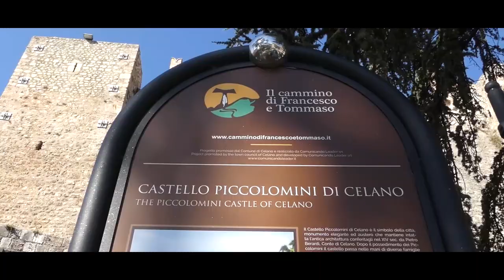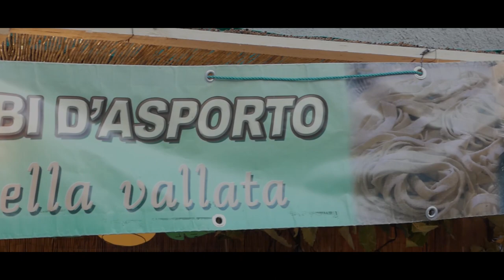Abruzzo Trip 2018 Aftermovie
Viaggio organizzato da ESN Chieti Pescara per promuovere le bellezze dell'Abruzzo.

Itinerario:
Castello Piccolomini di Celano
Percorso enogastronomico a Civitella Roveto.

ENGLISH
Trip organizated by ESN Chieti Pescara for discovering amazing places of Abruzzo.